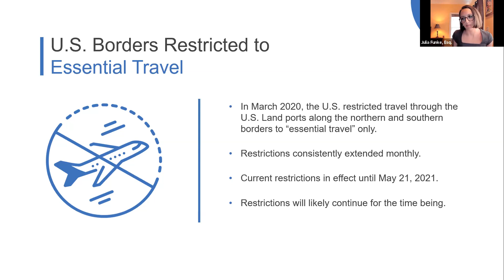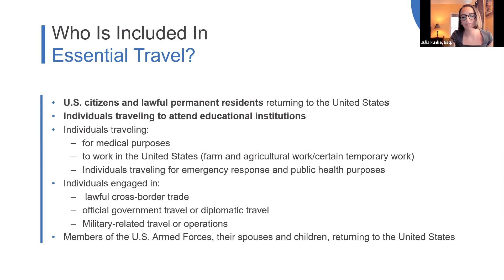The Effect of COVID on Immigration Processing at U S Land Borders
This video clip is from the May 18, 2021, webinar from International Legal and Business Services Group. The webinar, COVID and Immigration: Effects of the Pandemic on Noncitizens, included 4 sections.

See all videos on our channel for a full viewing of the webinar.